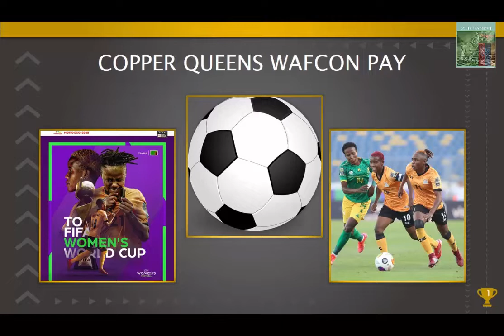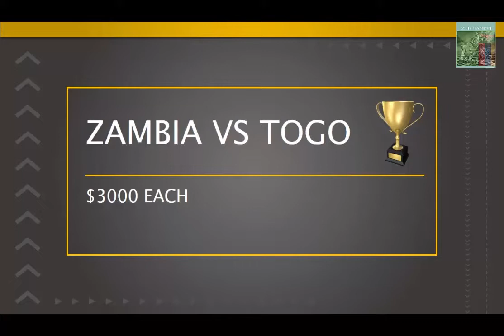How much the Copper Queens got paid from WAFCON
Have you ever wondered how much the Zambian copper Queens (Shepolopolo) got for the just ended Women's Africa Cup held in Morocco 2022. Here is the full amount